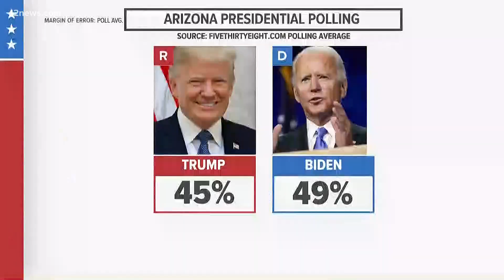President Trump campaigns in Prescott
Get out and vote was Trump's main message at a campaign rally in Prescott, AZ on Monday. But even when that message is mixed, his supporters get what he's saying.